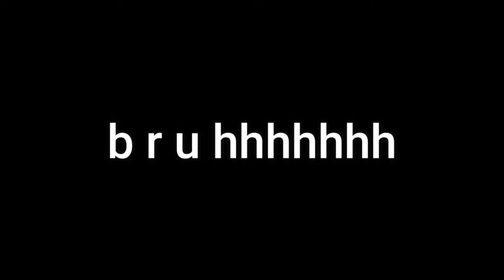North Korea Reunites Asia And DOMINATES - Roblox Rise Of Nations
yay new video out early :D so today I play as north Korea and dominate Asia well I mean take all of Asia but I hope u enjoy

title : North Korean Dominates

then idk the other